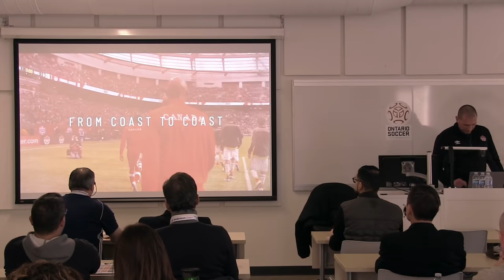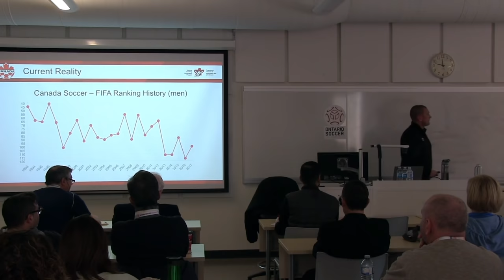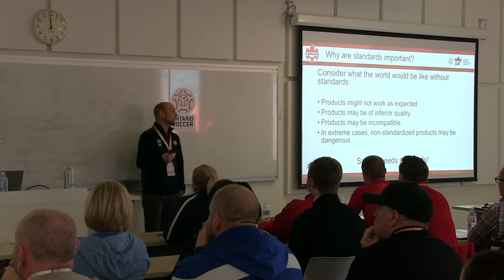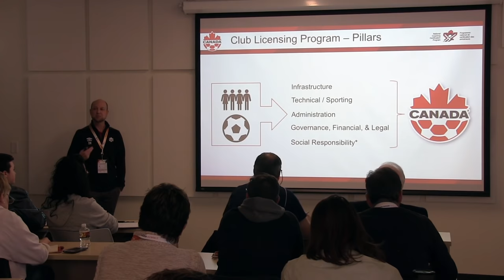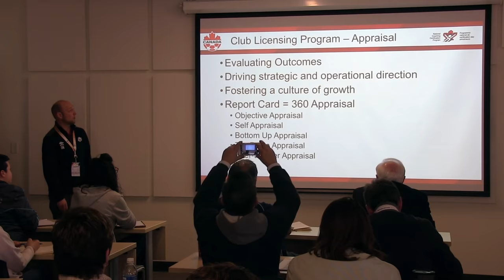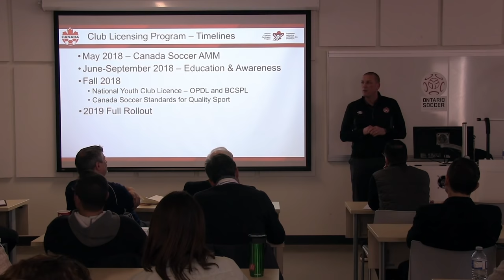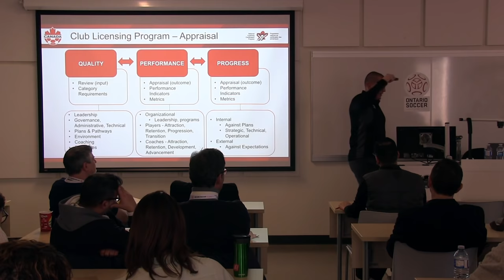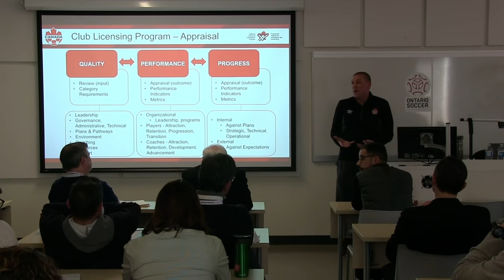Club Licensing Session with Jason deVos and Dave Nutt - Ontario Soccer Summit 2018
Canada Soccer's Jason de Vos and Dave Nutt joined us at the Ontario Soccer Summit 2018 for an in-depth session focusing on club licensing.